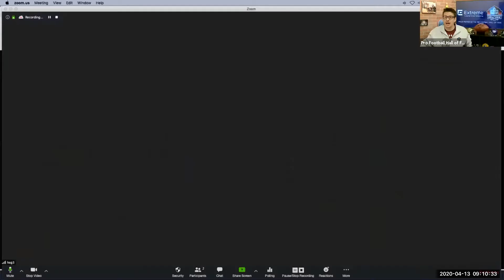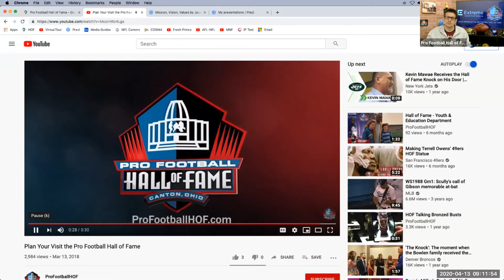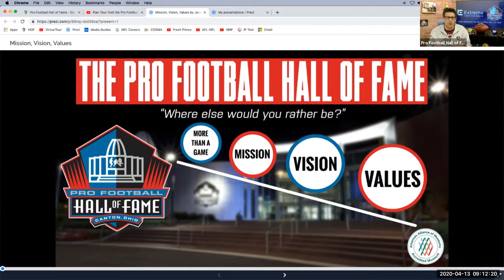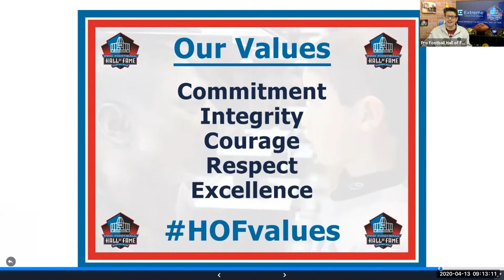Pro Football Hall of Fame Youth and Education Programming: The Bronze Bust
The Pro Football Hall of Fame is proud to bring you an educational video series that features some of our most poular programming!

This program examines the award that every player in the NFL wants. It's the epitome of the Game of Football. No, it's not the Haggat Gold Jacket or the Kay Jewelers Ring of Excellence... its the Bronze Bust! Come learn how it is made and some inside stories about certain Busts on display in Canton, Ohio.